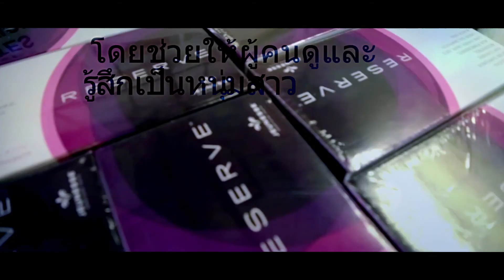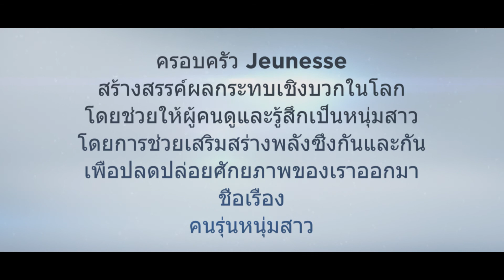Asia Pacific_Thailand_Media_Generation_Young_2016-THAI